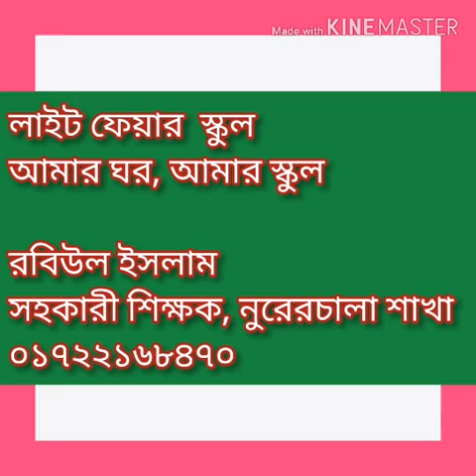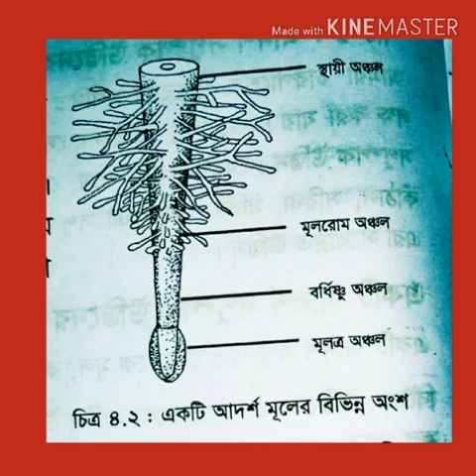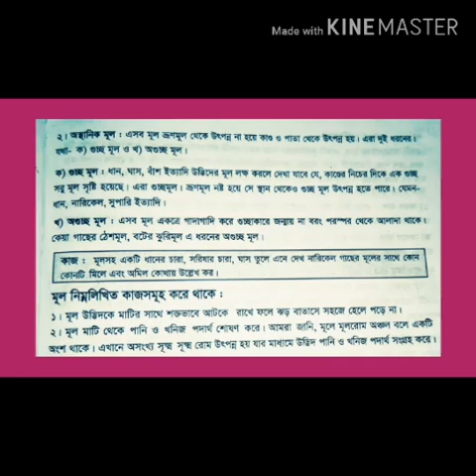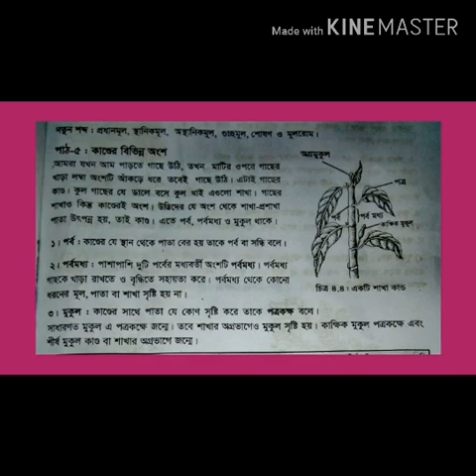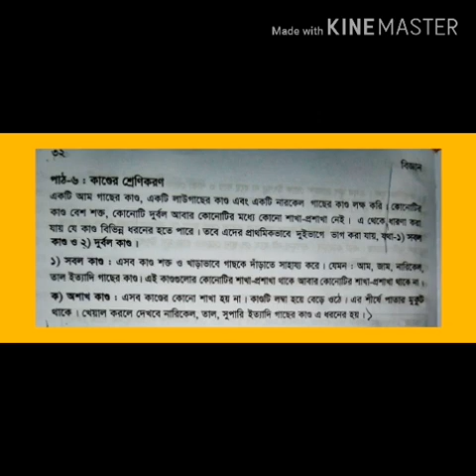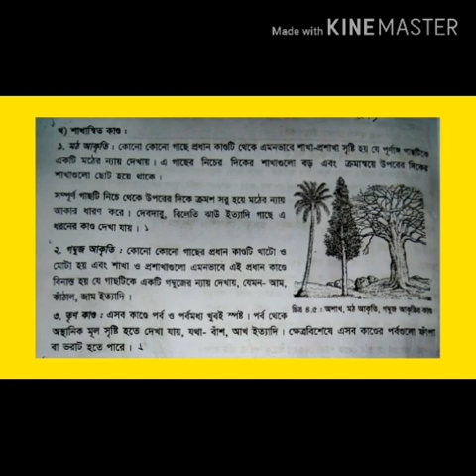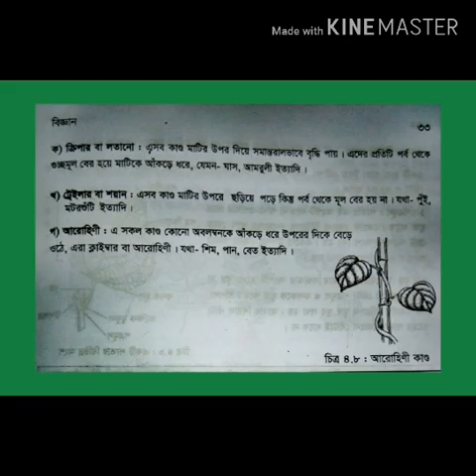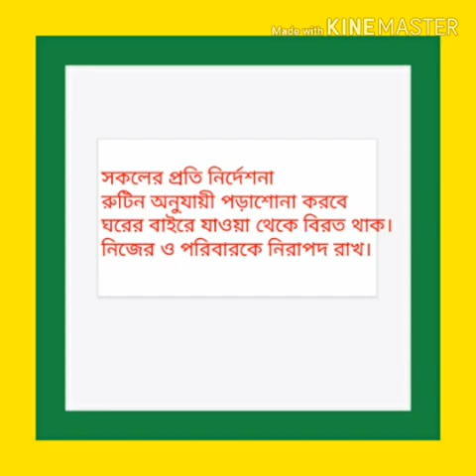Clas Six I বিজ্ঞান I ৪র্থ অধ্যায় : উদ্ভিদের বাহ্যিক বৈশিষ্ট I Light Fair School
Online Class I Teacher : Robiul Islam